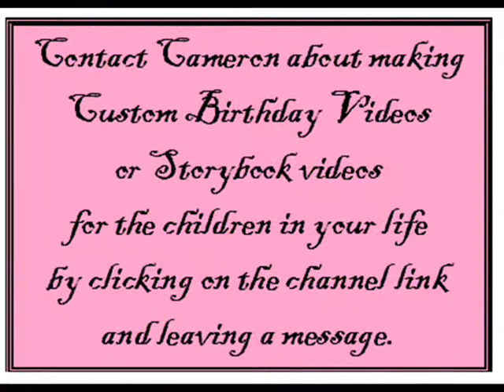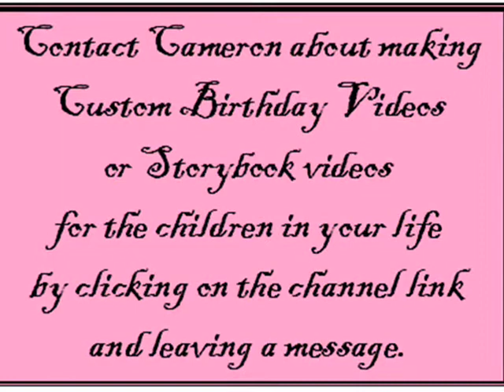The Brooding Brats - The Precious Bassoon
Please let others know, if you Liked it.